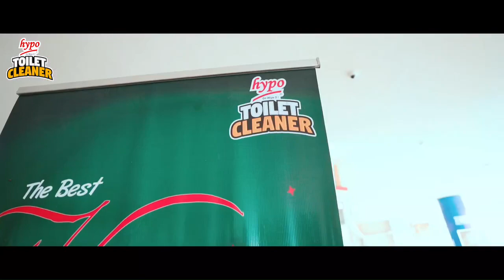Hypo Toilet Cleaner Special Valentine's Event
Valentine's day took a new direction with Hypo Toilet Cleaner. It was all fun, games, love, laughter and gift sharing at the Hypo Special Valentine event with Alex Unusual which took place at the Ikeja City Mall. Here's a recap of what went down.